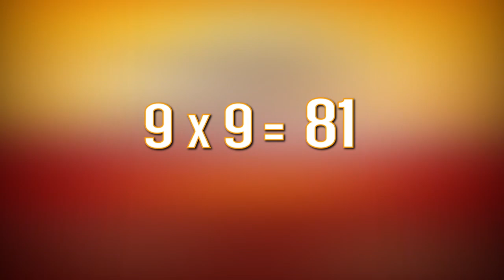Lundi 11 Juillet 2022 - Chapelet à Saint Michel Archange